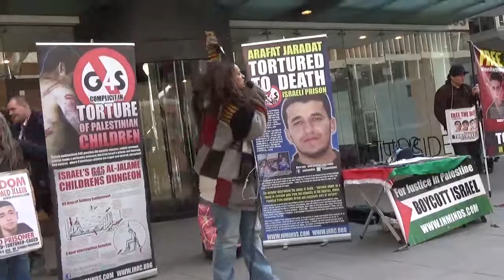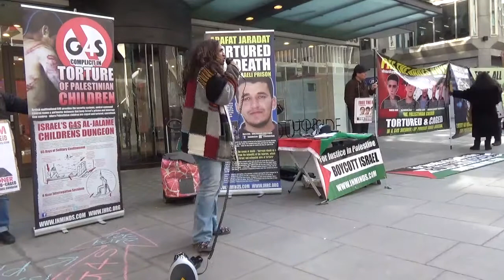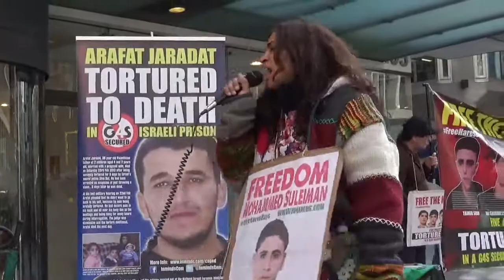Free The Palestinian Children Caged in G4S Secured Israeli Dungeons (2/4/2015) [Inminds]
Protest outside G4S HQ in London 2nd April 2015 organised by Inminds - Free the 300 Palestinian children caged in Israel's G4S secured dungeons.

Last year Israel abducted 1266 Palestinian children - that's one child taken from their parents every 7 hours! During interrogation 75% of Palestinian children detained by Israel are physically tortured. 40% of the 600 children that were taken from Jerusalem alone, were sexually abused by Israeli soldiers during arrest or interrogation. Today around 300 Palestinian children are languishing in Israeli dungeons secured by G4S and powered by Hewlett Packard IT. These include the five Hares Boys who have been tortured and caged by Israel for 2 years for a crime that didn't even happen; and the 15 years old schoolboy Khaled Sheikh abducted from outside his home. Protest outside the headquarters of the British security contractor G4S who secure Israel's notorious torture dens and dungeons where the children are abused and caged.